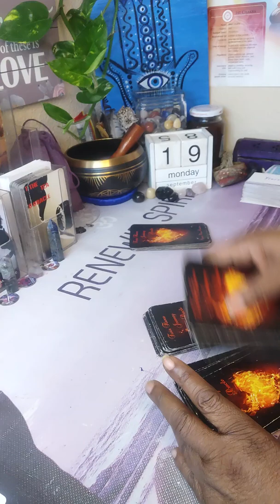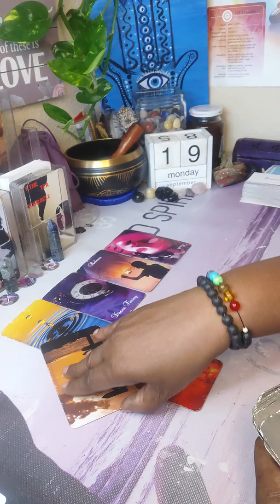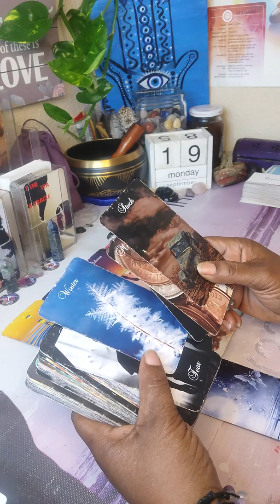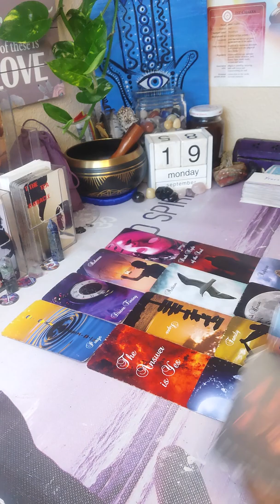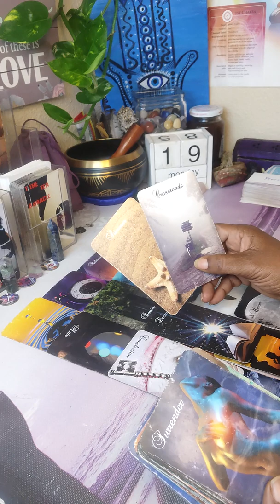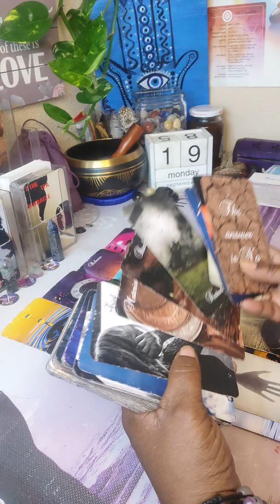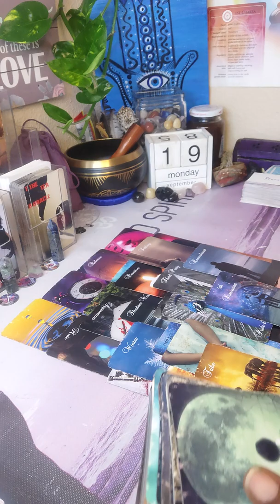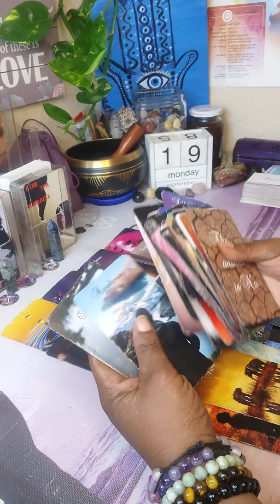💜 DM GOING THROUGH THE DARK NIGHT OF THE SOUL HEALING AND NO LONGER SETTLING 💜